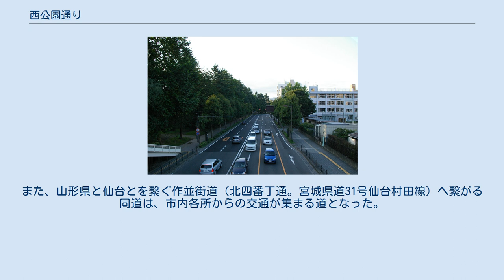西公園通り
位置 広瀬通との交差点から北向きに見た西公園通。
左側が西公園、右側が立町小学校 西公園通（にしこうえんどおり）は、仙台市都心部を南北に走る幹線道路のひとつであり、北は同市青葉区の大学病院前交差点（北四番丁通との丁字路）に始まり、南は同区大手町/片平で五橋通となって終わる。
市道としての名称は「市道西公園通線」であり、「仙台市総合道路整備計画」における骨格幹線道路網「3環状12放射状線」のうち、最も内側の環状道路である「都心環状線」の一部を成す。
 かつてこの通りには仙台市電が走っていた。
現在の道路愛称である「西公園通」は、1983年度（昭和58年度）に、公募と仙台市の委員会によって命名されたものである。
 名称が示す通り、仙台市内の西公園に沿って走る通りである。
かつては仙台市電が走っており、全線に渡って片側2車線以上の幅員を持つ道路となっている。
1976年（昭和51年）に同市電が廃止されると沿道の商店街は衰退し、マンションや雑居ビルなどに代わった。
 北端の北四番丁通とのT字路には東北大学病院があり、次いで沿道には仙台市交通局および仙台市営バスの車庫、仙台市民会館などがある。
南端付近にはかつて仙台家庭裁判所があり、その地は現在、高層マンション 「ライオンズタワー仙台大手町」となっている。
沿道では、北から定禅寺通、さらに広瀬通及び仙台西道路という幹線道路と交差している。
 江戸時代から大正時代までは、現・西公園通の北一番丁から北には道が存在せず、仙台市電開通の際に北四番丁まで延伸された。
現・西公園通の東側を南北に通る現・木町通には江戸時代に伝馬が置かれており、仙台城下町北部の流通の中心であった。
 江戸時代に存在した北一番丁より南部分は、広瀬川が形成した段丘崖直上にあり、道の片側のみ平らな土地が続いていたことから「片平丁」と呼ばれた（片平丁#片平丁（江戸時代）参照）。
片平丁の北一番丁から大町にかけての区間は、他藩の大名並みの知行域を持っていた伊達氏一族および仙台藩重臣の大屋敷の連なっており、幕末の頃は「大名小路」とも呼ばれた。
 戊辰戦争敗戦により、大名小路の屋敷は明治政府に接収されていき、公共的な施設や仙台城を占領した官軍（→仙台鎮台→第二師団）のための施設が建設された。
明治以降、「大名小路」の北部は常盤丁（のちに元常盤町）、南部は元柳町と呼ばれるようになった。
 仙台空襲以前、現在の西公園通に接続する太い道は市電が通る北四番丁と五橋通のみで、市の中心部に繋がる道としては大町と本櫓丁があった。
戦後の復興事業開通により、西公園通には定禅寺通、広瀬通、青葉通という大通りが新規開通して接続した。
また、山形県と仙台とを繋ぐ作並街道（北四番丁通。宮城県道31号仙台村田線）へ繋がる同道は、市内各所からの交通が集まる道となった。